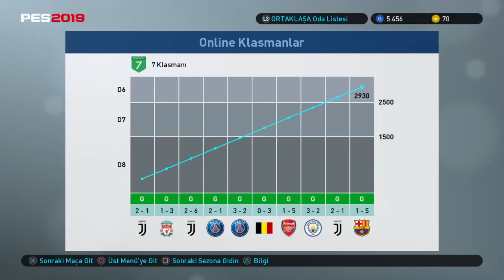20. üst üste galibiyet için maça çıktım | pes 2019 online klasman maçı | dünya rekoruna doğru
1478 VS 1048 ONLİNE KLASMAN MAÇI | ONLINE MATCH | PES 2018